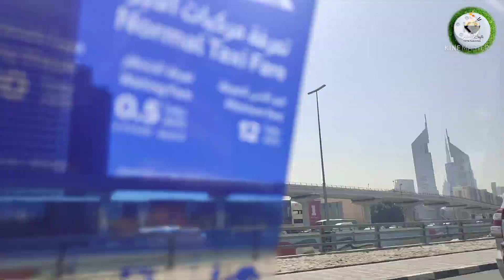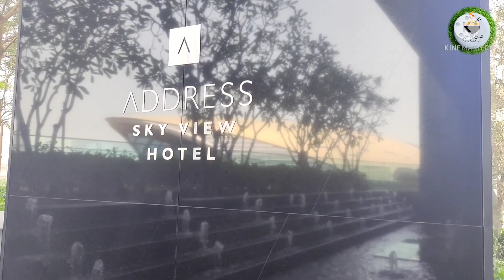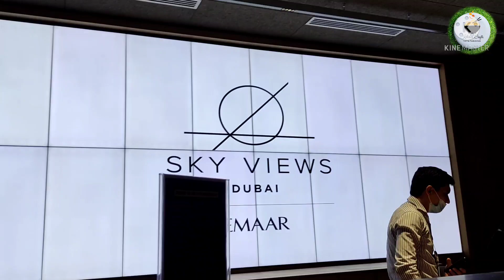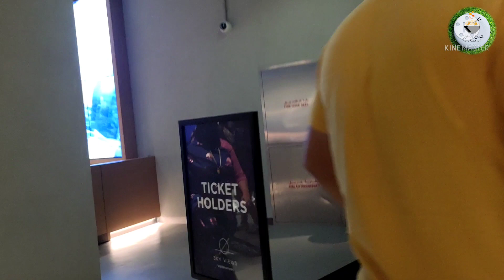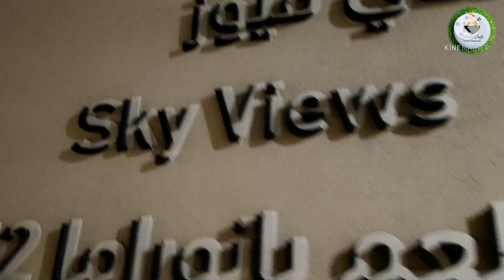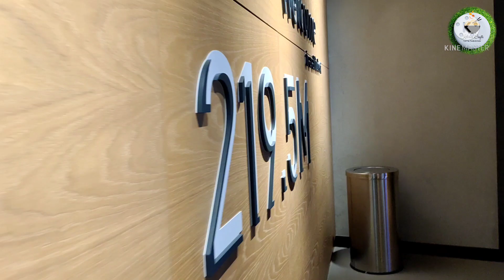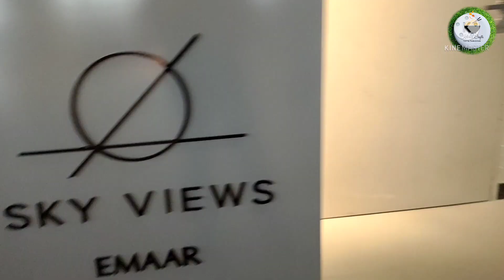Stunning Sky View